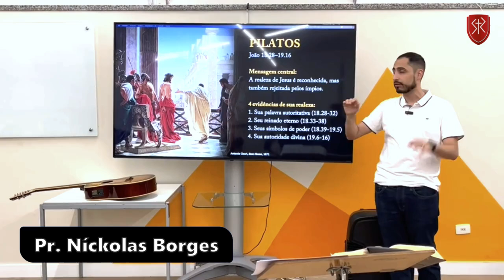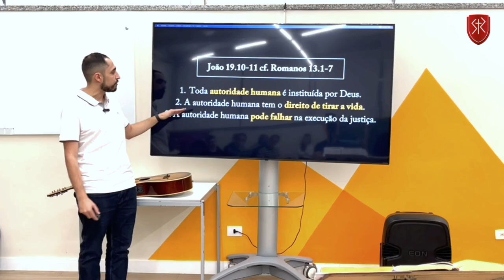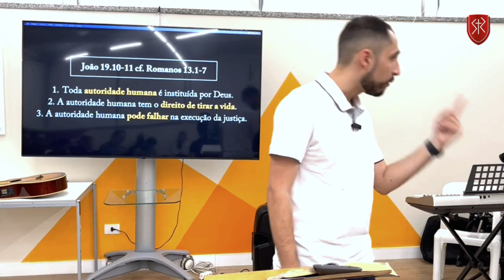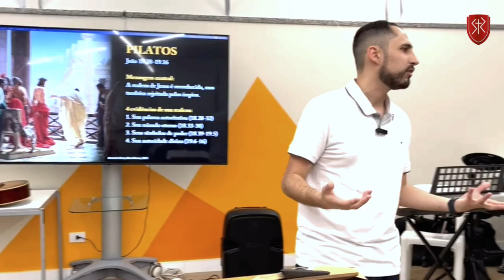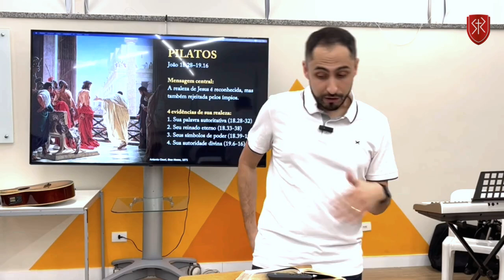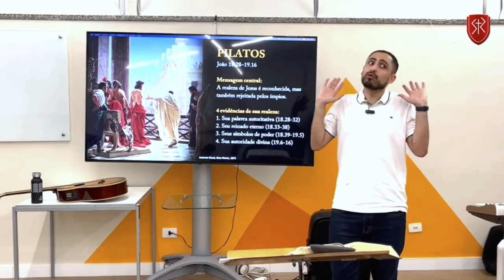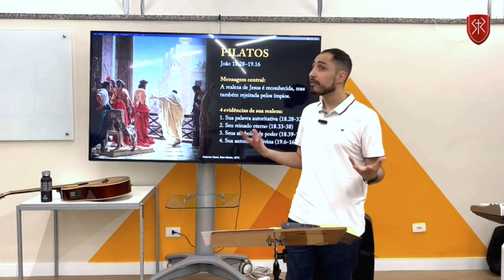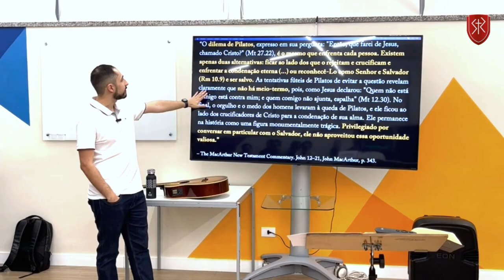DARASH | Face a Face com Jesus | 22. Pilatos (Parte 6) - Pr. Níckolas Borges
Mensagem do Pr. Níckolas Borges ao Darash, grupo de jovens da Igreja Batista Redenção.